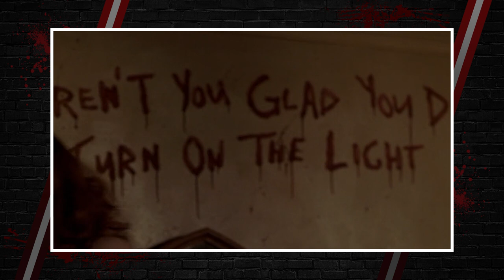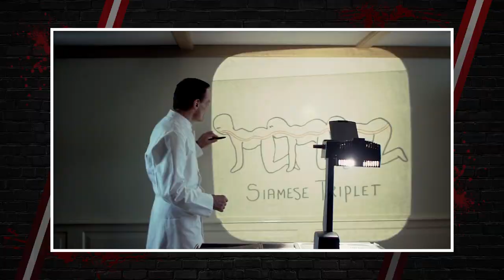Slasher Villains: Dumb to Brilliant 🧠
What’s scarier; a killer who meticulously plans your death, or one who wipes you out just because you’re in their way? They’re both pretty terrifying, but which slasher is smarter?

Today we’ll be ranking some of the most iconic slashers from dumbest to most brilliant.

🔪 Media Assistant: Kristijan Vukovic
🔪 Produced by Kyle J. Beauregard & Thomas Capuano